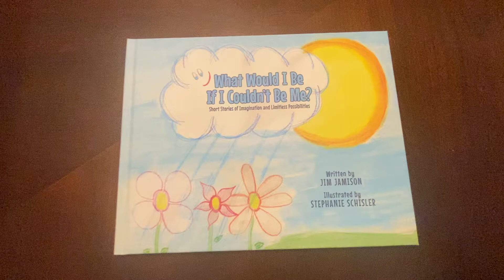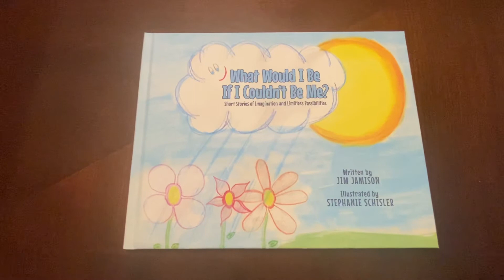Sunday Reading - Children’s Books - 9/20/2020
What would it be like to be a tree?